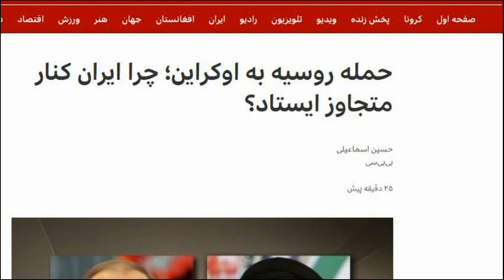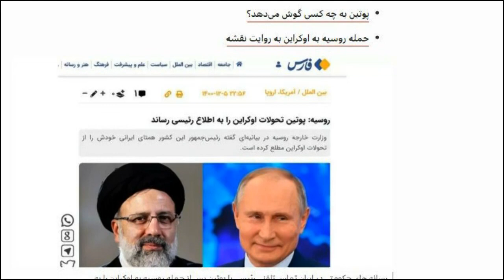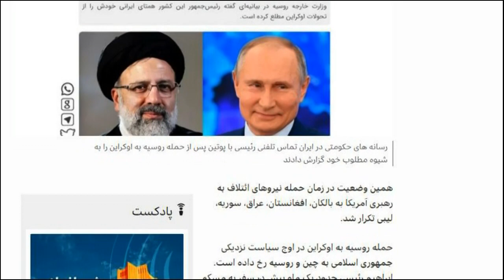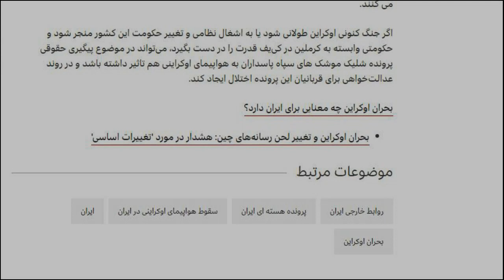انگل و کرم